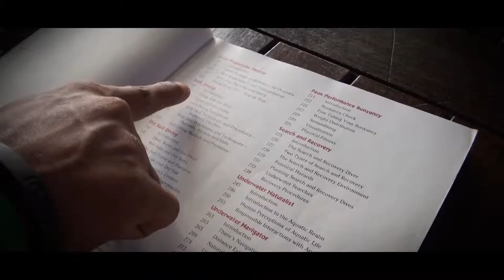PADIアドバンス・アドベンチャー・ダイバー・コース（AID）